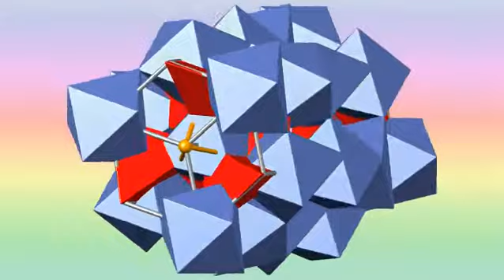Hematite 2 cif p1 cell mol2+2. Кристаллическая структура гематита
Crystal structure of Hematite